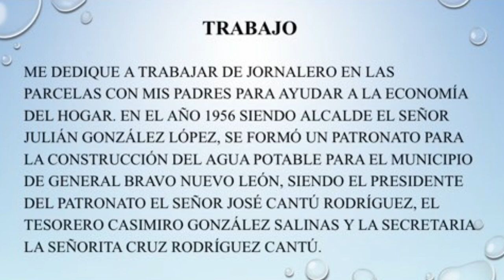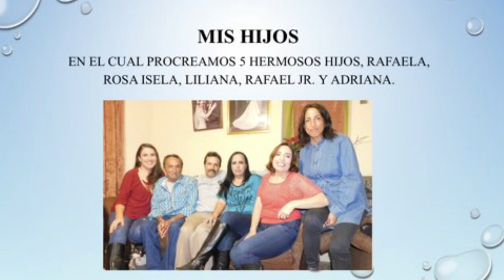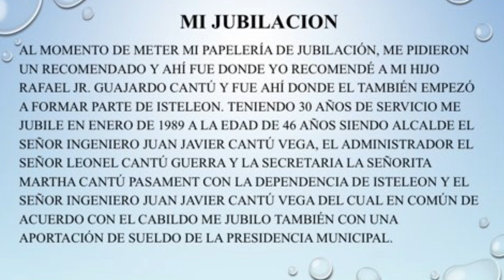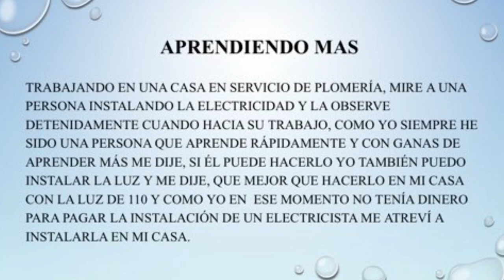Rafael Guajardo el del Agua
Homenaje a mi Padre